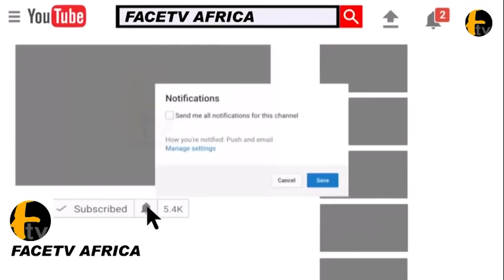OKIKI AFOLAYAN GLAMOUR WEDDING KISSING ROMANCE OBA'S 2018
OKIKI AFOLAYAN GLAMOUR WEDDING KISSING ROMANCE OBA'S 2018 Face tv Africa Face tv Africa Facetv Africa Face tv AFrica Facetv Africa Facetv Africa and Music face: Real Indigenous Nigerian Music. We profile top performance, top rated Nigerian musicians, legends, events, video musicals and we dish them out to you from a Nigerian point of view.